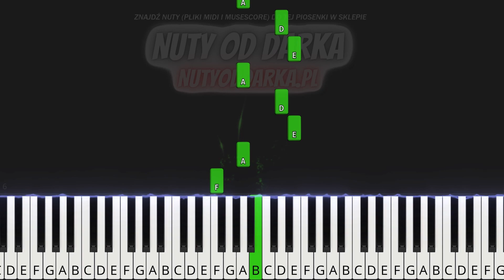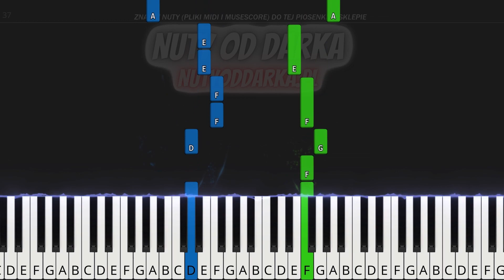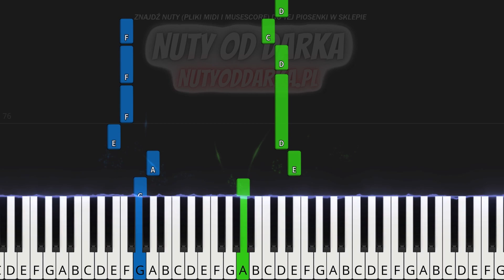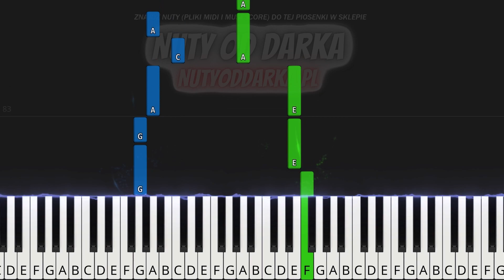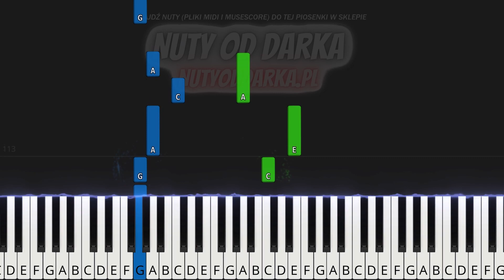🎹 Moja i Twoja Nadzieja (Hey) - Piano Tutorial (łatwa wersja) 🎵 NUTY W OPISIE 🎼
🔴 "Moja i Twoja Nadzieja" to popularna piosenka zespołu HEY, która ukazała się na ich albumie z 1995 roku, zatytułowanym "Fire". Utwór ten stał się jednym z największych przebojów w historii polskiej muzyki rockowej i zdobył ogromną popularność wśród słuchaczy różnych pokoleń.

Piosenka opowiada o relacjach międzyludzkich i zwraca uwagę na potrzebę empatii i zrozumienia wobec innych ludzi. Tekst nawiązuje do uniwersalnych tematów, takich jak miłość, przyjaźń, nadzieja, czy marzenia. Wersy poetyckie w połączeniu z mocnym i dynamicznym brzmieniem utworu sprawiają, że piosenka ta wciąż zachwyca słuchaczy.

🎼 Tonacja utworu: A-moll

0:00 Intro
1:00 Tutorial
6:00 Outro

tagi:
nauka gry na keyboardzie
keyboard
nuty na keyboard
nuty
melodia
fortepian
pianino
tutorial
poradnik
akordy
jak zagrać
gitara
taby gitarowe
Midi
Musescore